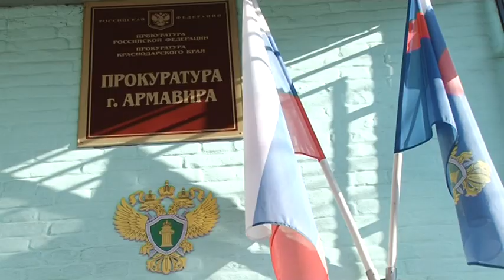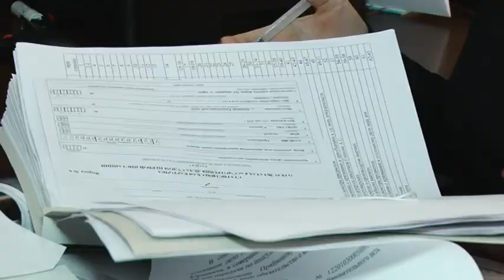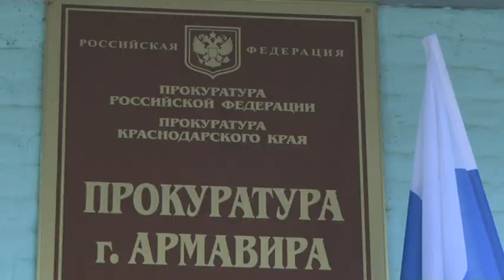В 2022 году прокуратура Армавира рассмотрела более 4 тысяч обращений граждан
Ежегодно 12 января в нашей стране отмечают День работника прокуратуры. Это профессиональный праздник работников и служащих надзорного органа, который защищает права людей.
Благодаря принятым мерам реагирования перед работниками ряда предприятий города была погашена задолженность по заработной плате на общую сумму в 3 миллиона рублей. Также особое внимание уделялось вопросам соблюдения прав медицинских работников. В одном из лечебных учреждений города была начата работа по расследованию случаев заболеваний медперсонала коронавирусной инфекцией. После вмешательства прокуратуры работникам выплатили более 2 миллионов рублей компенсации.
Также благодаря усилиям сотрудников прокуратуры более 70 граждан смогли получить необходимые препараты в рамках лекарственного обеспечение. Также превентивными мерами прокуратуре удалось добиться завершения строительства объектов в рамках нацпроектов. В том числе парка со Сфинксами и сквера Новая школа, общий объем финансирования которых составил более 190 миллионов рублей.
По результатам работы прокуратуры было признано обоснованным каждое 5 обращение армавирцев. Также возбуждены уголовные дела после невыплаты заработной платы свыше 2 месяцев и по факту подделки протокола общего собрания жильцов председателем товарищества многоквартирного дома. Органы прокуратуры со дня основания остаются одним из  институтов, гарантирующих защиту гражданам от преступных посягательств и отстаивание их прав и свобод.